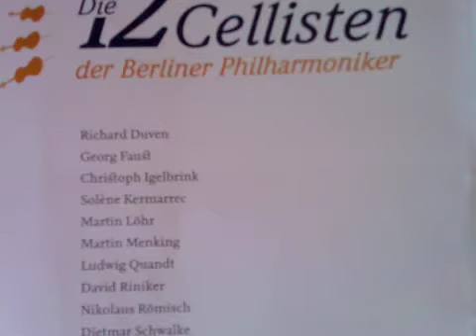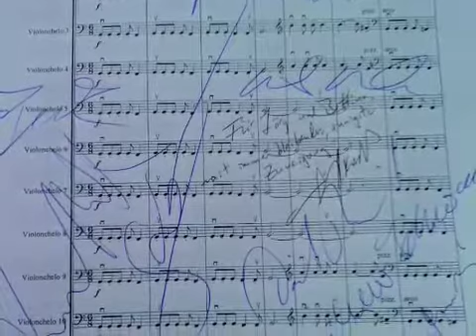S.CÁRDENAS: Huapangos - 12 Violonchelistas de la Filarmónica de Berlín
Los 12 VIOLONCHELISTAS de la FILARMÓNICA DE BERLÍN exponen, en estreno mundial, la obra HUAPANGOS, del compositor mexicano SERGIO CÁRDENAS en el concierto brindado el 4 de marzo de 2009, en la Sala Principal de la Filarmónica de Berlín, de la capital alemana.

La obra fue compuesta en 2001 por encargo específico de Los 12 Violonchelistas de la Filarmónica de Berlín.